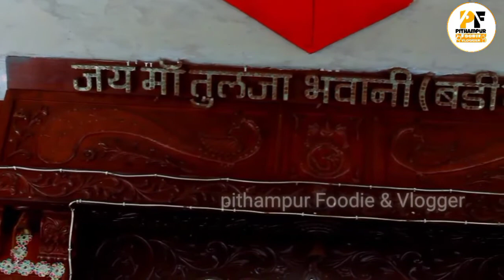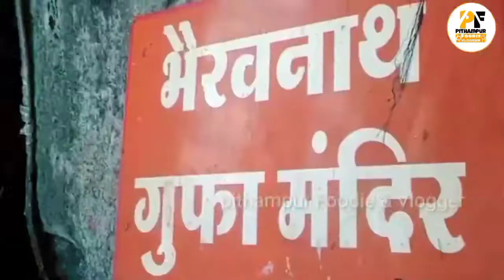देवास वाली चामुण्डा माता भवानी माता टेकरी दर्शन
VIDEO BY DHEERAJ PATEL

लोकेशन माता मंदिर देवास

Dewas mata Mandir
2, Chamunda Nagar, Tekri Area, Itawa, Dewas, Madhya Pradesh 455001

देवास माता टेकरी : चामुंडा और तुलजा भवानी
बड़ी माता और छोटी माता का मंदिर

- धीरज पटेल
 धर्मयात्रा में इस बार दर्शन कीजिए जगत प्रसिद्ध देवास वाली माता के। देवास टेकरी पर स्थित माँ भवानी का यह मंदिर काफी प्रसिद्ध है। लोक मान्यता है कि यहाँ देवी माँ के दो स्वरूप अपनी जागृत अवस्था में हैं। इन दोनों स्वरूपों को छोटी माँ और बड़ी माँ के नाम से जाना जाता है। बड़ी माँ को तुलज भवानी और छोटी माँ को चामुण्डा देवी का स्वरूप माना गया है।

यहाँ के पुजारी बताते हैं कि बड़ी माँ और छोटी माँ के मध्य बहन का रिश्ता था। एक बार दोनों में किसी बात पर विवाद हो गया। विवाद से क्षुब्द दोनों ही माताएँ अपना स्थान छोड़कर जाने लगीं। बड़ी माँ पाताल में समाने लगीं और छोटी माँ अपने स्थान से उठ खड़ी हो गईं और टेकरी छोड़कर जाने लगीं।

माताओं को कुपित देख माताओं के साथी (माना जाता है कि बजरंगबली माता का ध्वज लेकर आगे और भेरूबाबा माँ का कवच बन दोनों माताओं के पीछे चलते हैं) हनुमानजी और भेरूबाबा ने उनसे क्रोध शांत कर रुकने की विनती की। इस समय तक बड़ी माँ का आधा धड़ पाताल में समा चुका था। वे वैसी ही स्थिति में टेकरी में रुक गईं।

वहीं छोटी माता टेकरी से नीचे उतर रही थीं। वे मार्ग अवरुद्ध होने से और भी कुपित हो गईं और जिस अवस्था में नीचे उतर रही थीं, उसी अवस्था में टेकरी पर रुक गईं।

इस तरह आज भी माताएँ अपने इन्हीं स्वरूपों में विराजमान हैं। यहाँ के लोगों का मानना है कि माताओं की ये मूर्तियाँ स्वयंभू हैं और जागृत स्वरूप में हैं। सच्चे मन से यहाँ जो भी मन्नत माँगी जाती है, हमेशा पूरी होती है। इसके साथ ही देवास के संबंध में एक और लोक मान्यता यह है कि यह पहला ऐसा शहर है, जहाँ दो वंश राज करते थे- पहला होलकर राजवंश और दूसरा पँवार राजवंश। बड़ी माँ तुलजा भवानी देवी होलकर वंश की कुलदेवी हैं और छोटी माँ चामुण्डा देवी पँवार वंश की कुलदेवी।

टेकरी में दर्शन करने वाले श्रद्धालु बड़ी और छोटी माँ के साथ-साथ भेरूबाबा के दर्शन अनिवार्य मानते हैं। नवरात्र के दिन यहाँ दिन-रात लोगों का ताँता लगा रहता है। इन दिनों यहाँ माता की विशेष पूजा-अर्चना की जाती है ।

कैसे जाएँ :

हवाई मार्ग- यहाँ का निकटतम हवाई अड्डा मध्यप्रदेश की व्यावसायिक राजधानी कहे जाने वाले इंदौर शहर में स्थित है ।
सड़क मार्ग - यह शहर राष्ट्रीय राजमार्ग आगरा-मुंबई से जुड़ा हुआ है। यह मार्ग माता की टेकरी के नीचे से ही गुजरता है। इसके निकटतम बड़ा शहर इंदौर है, जो यहाँ से मात्र 30 किलोमीटर की दूरी पर स्थित है। इंदौर से आप बस या टैक्सी लेकर देवास जा सकते हैं।
रेलमार्ग- इंदौर शहर में रेल मार्ग का जाल बिछा हुआ है। इंदौर आकर आप रेल से देवास जा सकते हैं।